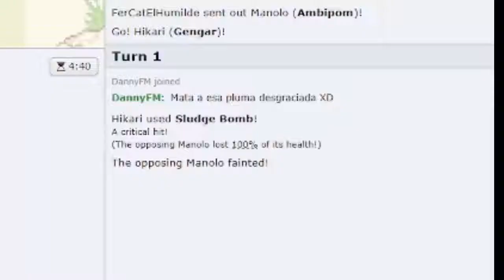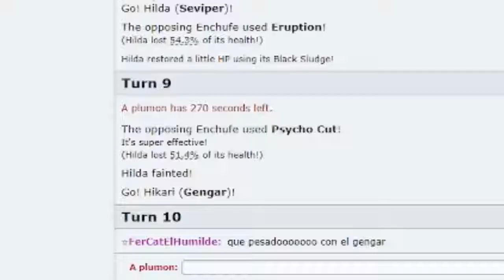TEAM PRESTADO ROTISIMO | VS FerCat | Funalocke 5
Siguiente combate VS FerCat pero ahora nos toco cambiar los equipos con los otros integrantes y me toco usar el equipo de Zen 🧐

▶ Código de creador en Fortnite: plumon